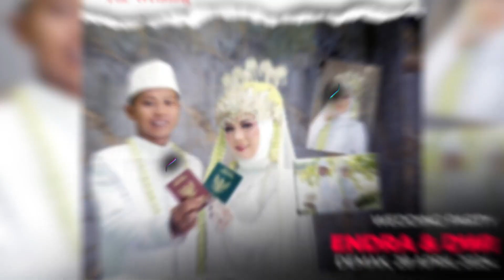RPG MUSIC-TERGUNCANG-VITARIANI-WEDDING ENDRA & DWI-DUKUN KARANGTENGAH DEMAK